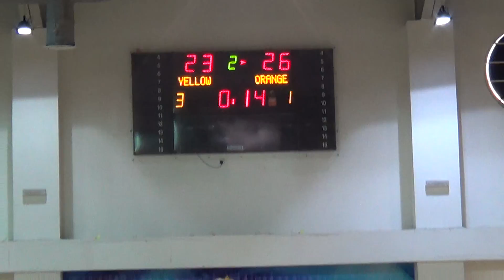FYBL Season 22 - SW Orange vs SW Yellow Part 3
Championship Game
Al Twar Sports Hall